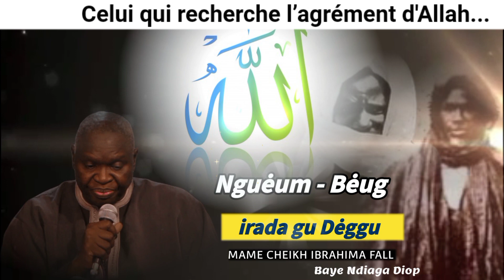Celui qui recherche l’agrément d'ALLAH • MAME CHEIKH IBRAHIMA FALL • Hubb-i fillah wa Bughd-i fillah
Hubbi fillah et bughd-i fillah
(Bėug Nguir YALLA ak Bagne ngui YALLA)

Que signifient: Hubb-i fillah wa bughd-i fillah?

RÉPONSE
Ils signifient aimer quelqu'un uniquement pour ALLAH ta'âlâ et ressentir de l'inimitié uniquement pour Lui.
Il est déclaré dans les hadîth-i sharîfs suivants :
(Le culte le plus précieux est d'aimer pour ALLAH et de ne pas aimer pour ALLAH.) [Abû Dâwud]

(Trois choses augmentent le goût de l'îman : aimer ALLAH ta'âlâ et Son Prophète MOHAMMED ('alaihis-salâm) plus que tout le reste ; aimer pour ALLAH un musulman qui ne vous aime pas ; et détester les ennemis D'ALLAH ta'âlâ.) [Tabarani]

(Dans l'au-delà, tout le monde sera avec les gens qu'ils aimaient dans le monde.) [Bukhari]